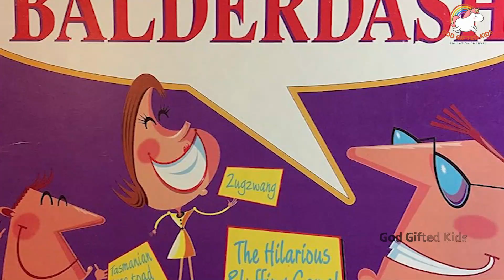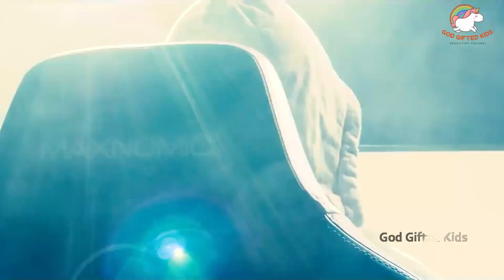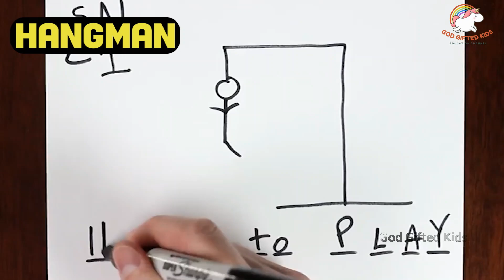घर में खेलने वाले खेलों के नाम अंग्रेजी में | Indoor Games Name | Game Name In English | kids learn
Today Will Be Know About 50 Indoor Games Name In English With Pictures.
This will enhance children's english grammar, we have majorly used daily use english sentences, easy english learning, make your child practice these alphabet sentences daily and see the results in their english speaking. @god_gifted_kids

in this video you will learn about 50 sports name.

==List Of Indoor Games==

Chess
Scrabble
Table Tennis (Ping Pong)
Jenga
Uno
Snakes and Ladders
Carrom
Pictionary
Monopoly
Foosball (Table Football)
Uno
Card Games
Darts
Scrabble
Billiards
Foosball (Table Football)
Marble Solitaire
Chinese Checkers
Twenty Questions
Housie (Housey)
Charades
Snakes and Ladders
Pictionary
Tambola (Bingo)
Badminton (Indoor version)
Jenga
Hide and Seek
Simon Says
Duck, Duck, Goose
Musical Chairs
Balloon Pop
Ring Toss
Paper Plane Contest
Bean Bag Toss
Egg and Spoon Race (using plastic eggs)
Memory Card Game

==Also Watch==

Welcome to our educational YouTube channel! In this video, we will be exploring the basics of ABCD in both Hindi and English.
Whether you're looking to learn or improve your language skills, this video is perfect for you.
Join us now to discover the ABCD alphabet in multiple languages.
Don't miss out on this great opportunity to expand your knowledge. Watch now!